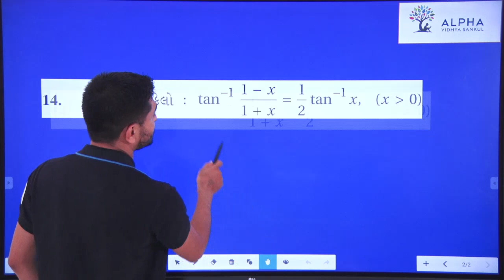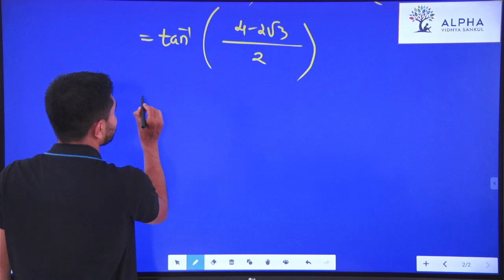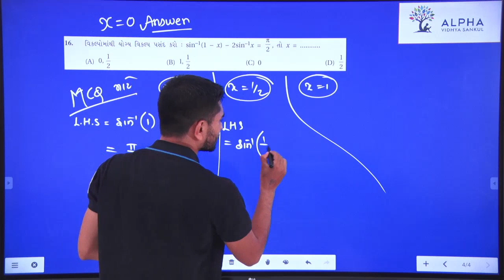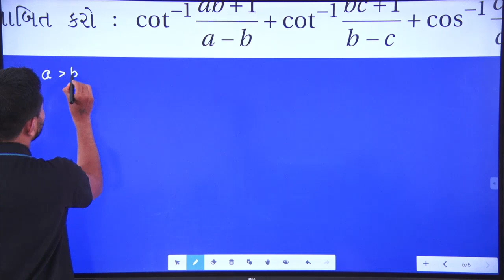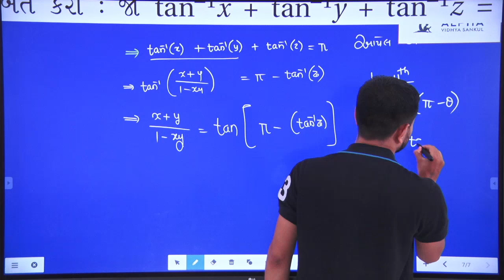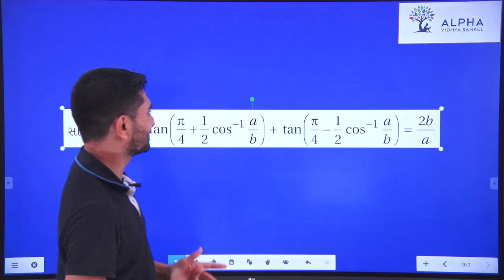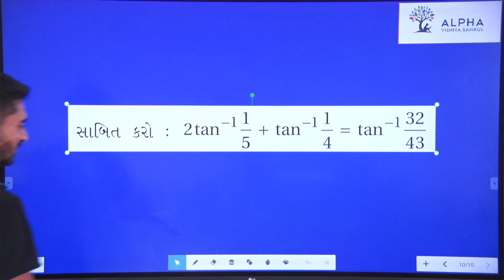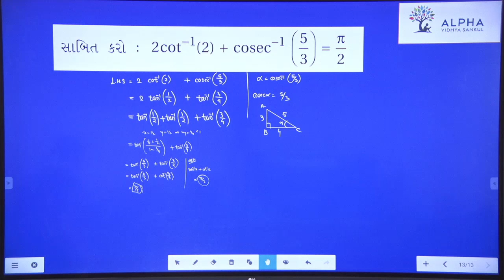Part - 10 | INVERSE TRIGONOMETRY | 12th